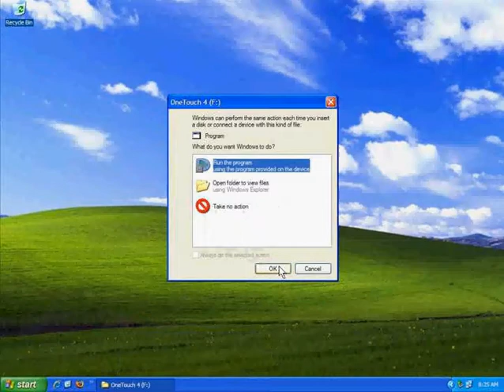OT4 Lite Software Installation on a Windows XP System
Step-by-step guide on how to install OneTouch 4 Lite on a Windows XP System.